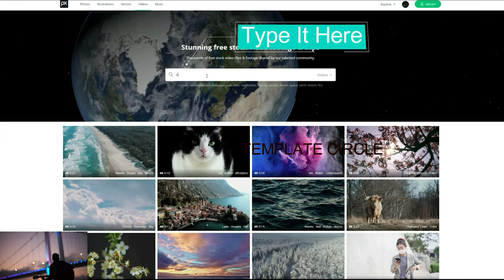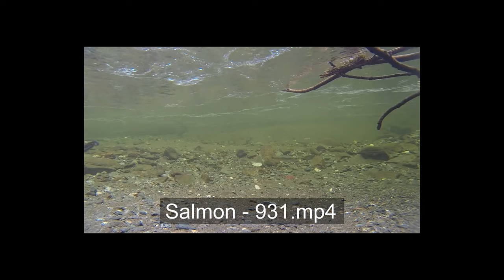Top Free Stock - No Copyright River Videos 🔽 May Of 2021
Top Free Stock - No Copyright River Videos From May 2021

Beware That The Search Type Must Be On Videos!
At The Search Bar, You Type The Number Of The Video You Want And There You Go! Have Fun!

If You Want More Free Content Check My Other Channels As Well.